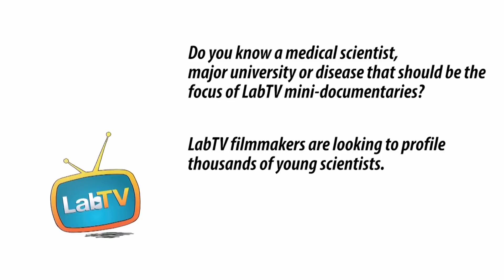Are you into science? Watch Aaron!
Meet Aaron Boes, a research fellow in the Berenson-Allen Center for Non-Invasive Brain Stimulation at Beth Israel Deaconess Medical Center. Aaron’s research involves non-invasive brain stimulation and trying to use brain stimulation to diagnose and treat mental conditions.